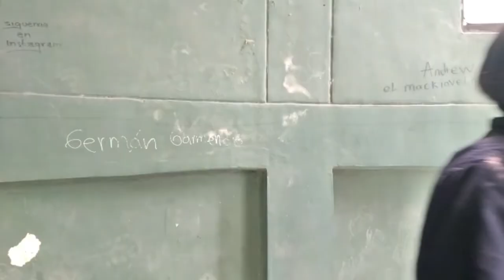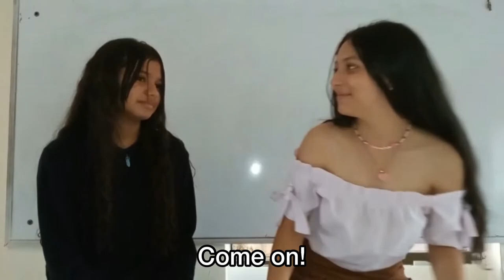The Breakfast Club. Short Remake. Let's go to the cinema project.10A-4